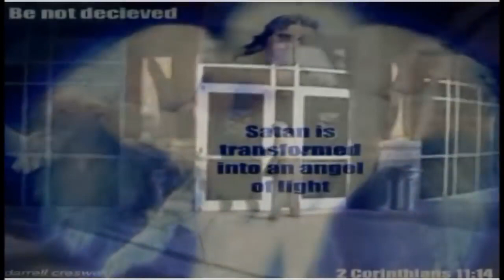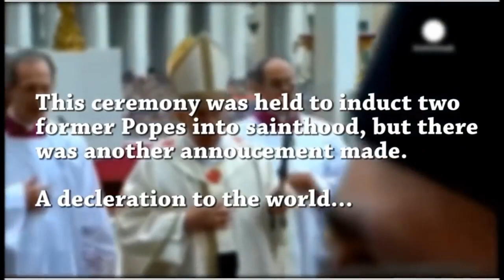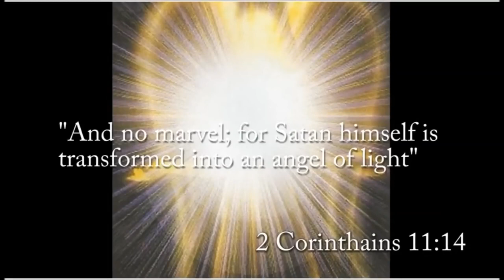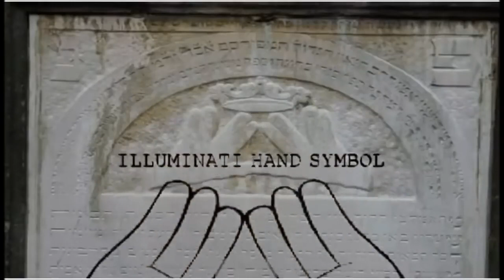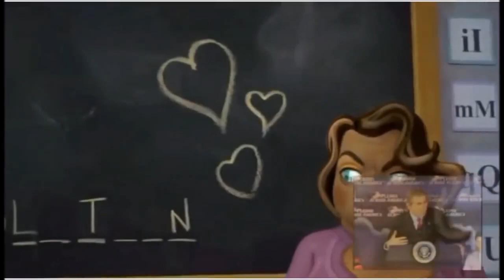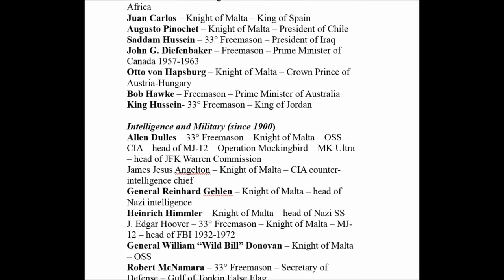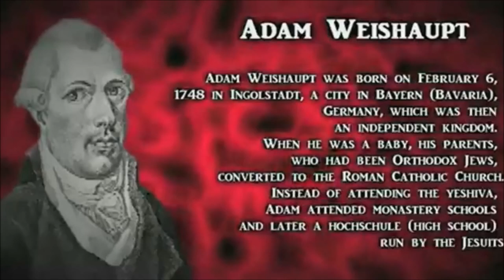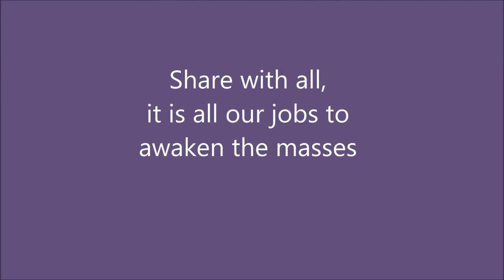The Roman New World Order